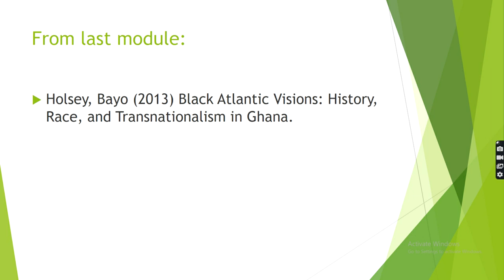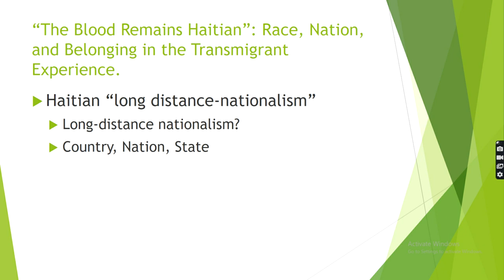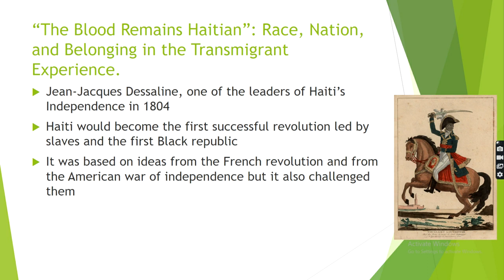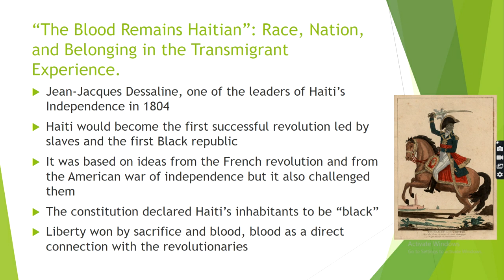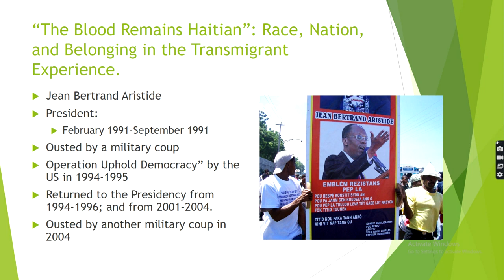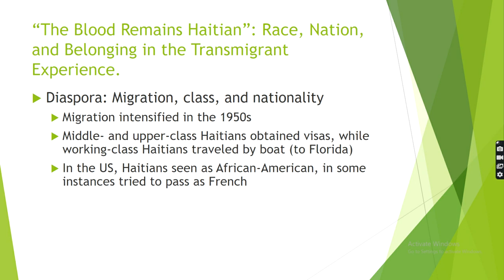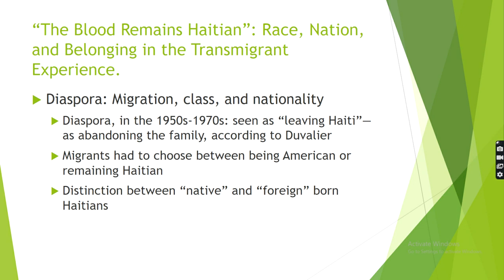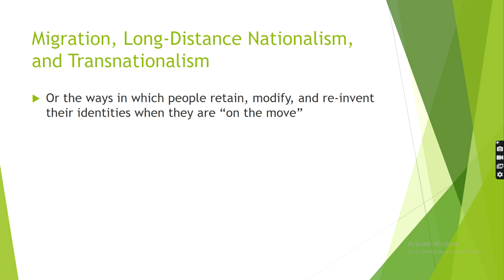Recorded Lecture Intro to Anthro 18 Haiti and Migration